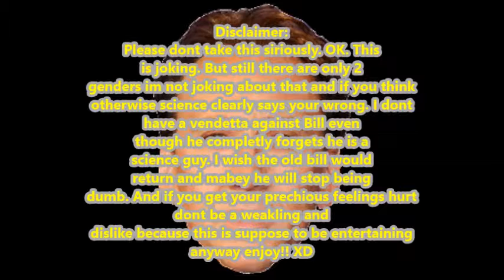VAA VS BILL NYE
BILL NYE IS STUPID!!! CAN VAA STOP HIS STUPIDDTY?!